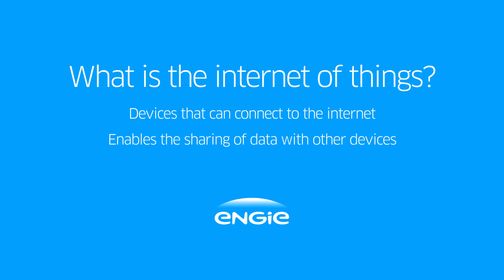The Future of the connected home | ENGIE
What is the connected home?
What technology could we see integrated into our very own house and what does it mean for you. Take a look at some of the technology we expect to see in the Connected home over the next years with the help of the IOT, energy saving products and innovations.